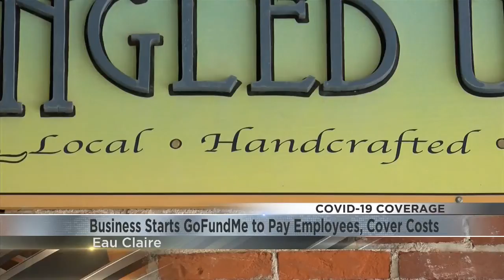Business Starts GoFundMe to Pay Employees and Cover Costs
FOR MANY LOCAL SMALL BUISNESSES, SHUTTING DOWN FOR A FEW WEEKS IS TAKING A REAL BITE OUT OF THEIR BOTTOM LINE.. NOW -- AN EAU CLAIRE SHOP IS TAKING A DIFFERENT APPROACH TO TRY TO MAKE ENDS MEET